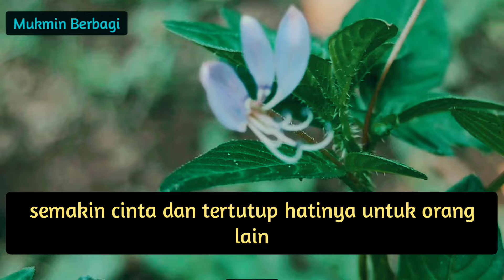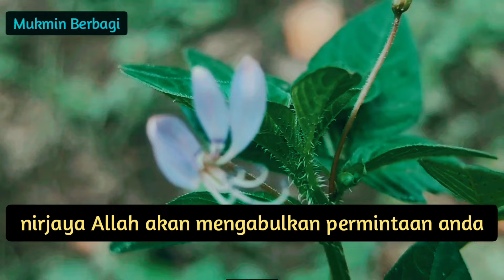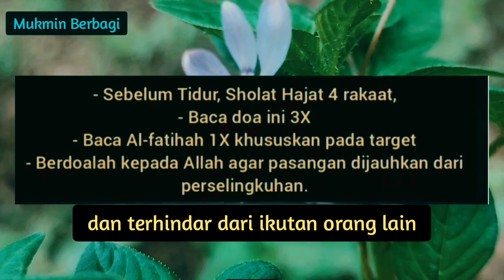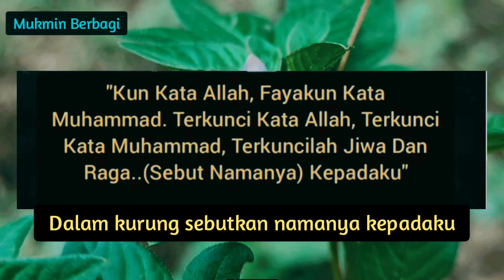Cara Ampuh Agar Pasangan Setia, Amalkan 3X Doa Ini.